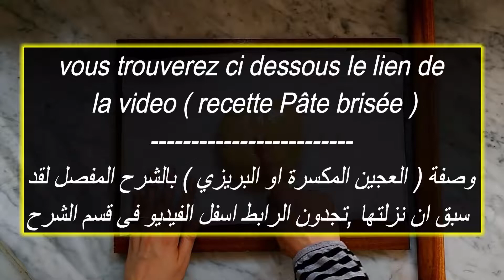Chaussons sablés au nutella 🥟🥟 شوصون صابلي بالنوتيلا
vous trouverez ci dessous le lien de la video ( recette Pâte brisée )
وصفة ( العجين المكسرة او البريزي ) بالشرح المفصل لقد سبق ان نزلتها ,تجدون الرابط اسفل الفيديو فى قسم الشرح

تعلم جميع انواع الطبخ الشرقي والغربي بابسط الطرق
Apprenez tous les types de cuisine orientale et occidentale de la manière la plus simple